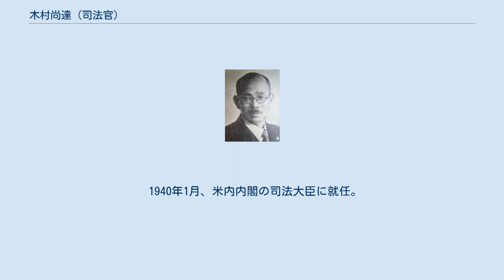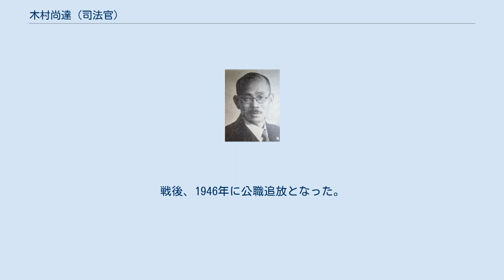木村尚達 (司法官)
木村 尚達（きむら しょうたつ、明治12年（1879年）5月27日 - 昭和22年（1947年）11月1日）は、日本の裁判官、検察官、政治家。
検事総長、司法大臣、貴族院議員。
 熊本県出身。
東秀則の二男として生まれ、木村成苗の養子となる。
中学済々黌、第五高等学校を経て、1906年7月、京都帝国大学法科大学を卒業。
司法官試補となり奈良地方裁判所詰となる。
 1908年4月、検事に任官し東京地方裁判所予備検事に着任。
以後、岡崎区裁判所検事、千葉地方裁判所検事を歴任し、1911年4月に退職。
翌月、ドイツに留学し、チュービンゲン大学、ミュンヘン大学で学んだ。
 1914年に帰国し、同年4月、東京地裁判事に復帰した。
以後、東京地裁部長、司法書記官兼司法省参事官、大臣官房調査課長、兼検事・大審院検事を歴任。
1931年9月、司法省刑事局長に就任し、大審院検事、大審院部長判事などを務めた。
1938年7月、東京控訴院（現東京高等裁判所）長、さらに、1939年2月、検事総長に就任した。
 1940年1月、米内内閣の司法大臣に就任。
同年7月、同内閣が総辞職をすると、同月16日、貴族院勅選議員に任じられ、研究会に属して活動し、1946年5月16日に辞任した。
戦後、1946年に公職追放となった。
 その他、法制審議会幹事、法規整備委員会委員、王公族審議会審議官などを務めた。